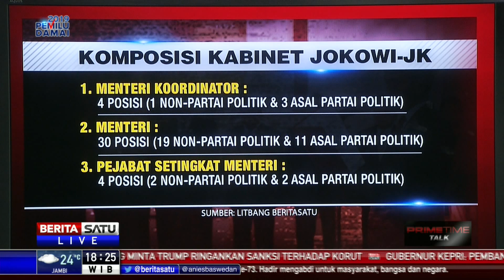Prime Time Talk: Formasi Ideal Kabinet Jokowi # 2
Presiden Joko Widodo mengaku tidak akan membedakan latar belakang profesional atau partai politik dalam menyusun kabinet 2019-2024. Sebab banyak juga kader parpol yang merupakan profesional di bidangnya. Sebelumnya sejumlah kalangan menyarankan Jokowi-Ma'ruf mengisi kabinet dari kalangan profesional dan anak muda. Seperti apa komposisi ideal kabinet hingga fokus apa yang harus menjadi prioritas kabinet mendatang? Ikuti dialognya bersama Sirojudin Abbas, Direktur Program SMRC dan Djarot Saiful Hidayat, Ketua DPP PDI Perjuangan.

Facebook.com/BeritaSatu
Youtube.com/BeritaSatu